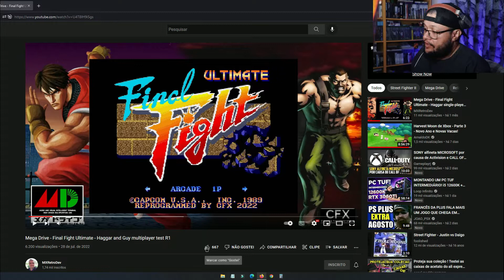Final fight DE DOIS no Mega Drive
Hello Guys! Sim meus amigos, hoje vamos ver uma gameplay do final fight no mega drive dessa vez multiplayer que tapa na cara da nintendo hein! kkkk, bora conferir